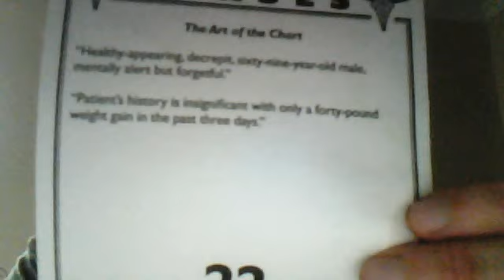s2macdon's webcam video February 24, 2011 12:48 PM